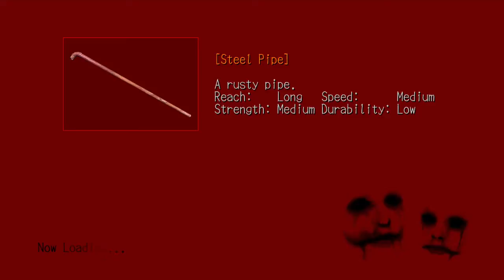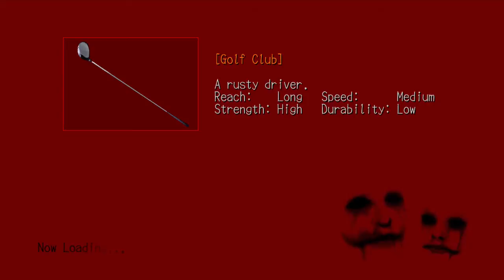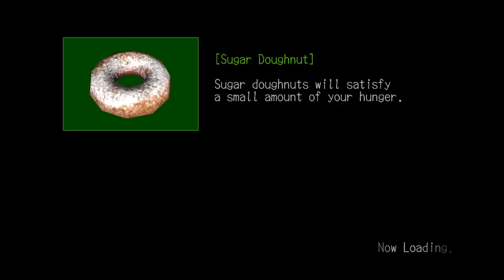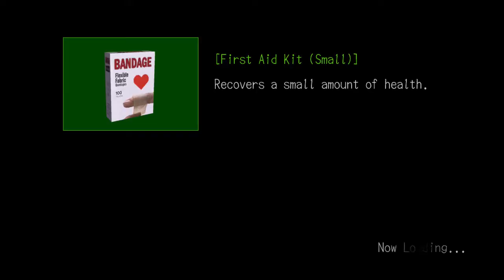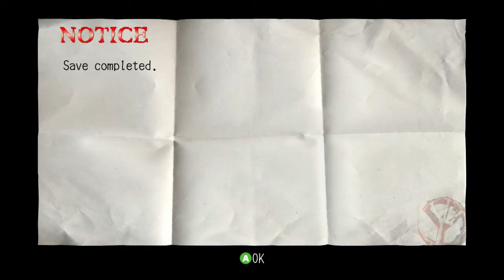youtube video #-7p2FQVg_qQ